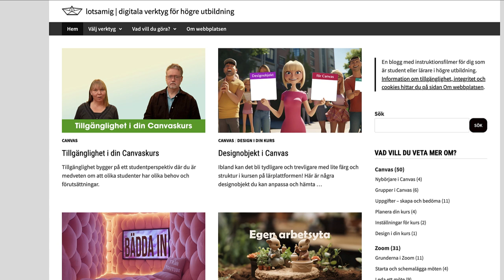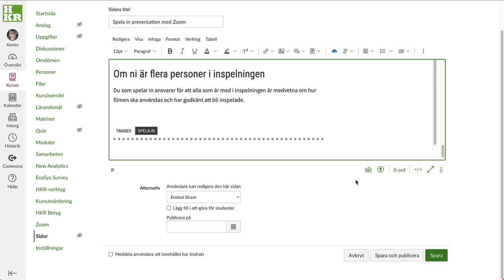Bädda in sidor från lotsamig på Canvas